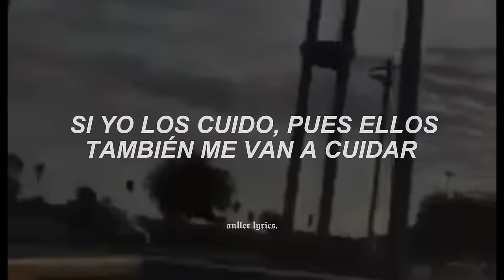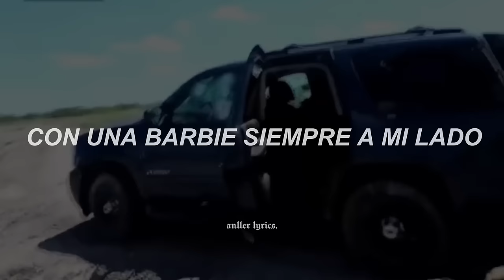Peso Pluma - Tamaulipas [Letra] | de ferragamo pa la ocasión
Video resubido, publicado por @anllerlyrics me lo tumbaron pero ya está de regreso 🇲🇽 arriba matamoros alv